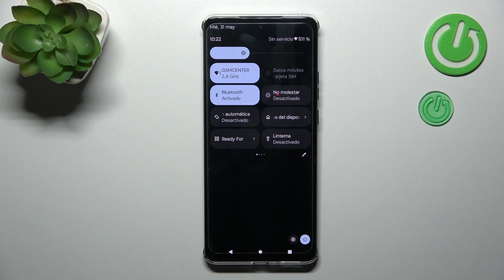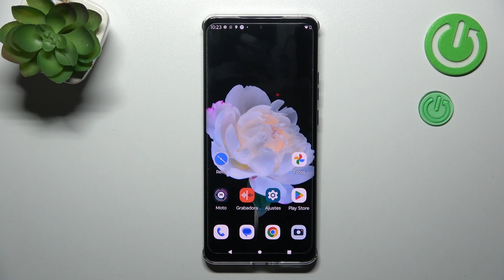Cómo editar el panel de control en MOTOROLA Edge 40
Hoy vas a aprender a añadir aplicaciones al panel de control en MOTOROLA Edge 40.

¿Cómo editar el panel de control en MOTOROLA Edge 40? ¿Cómo cambiar el orden de los iconos en el panel de control en MOTOROLA Edge 40? ¿Cómo añadir aplicaciones al panel de control en MOTOROLA Edge 40?